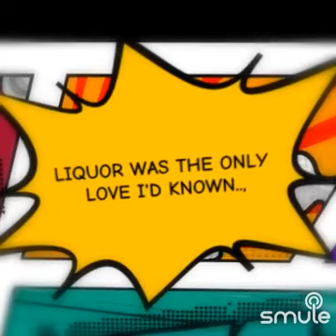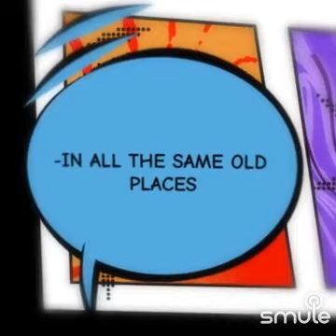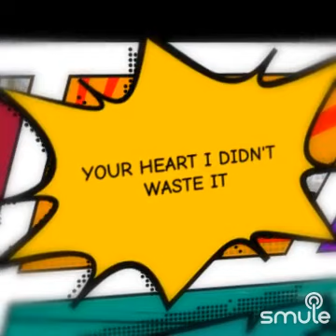Cover Tennessee Whiskey 😎✌🙏🎶🎸